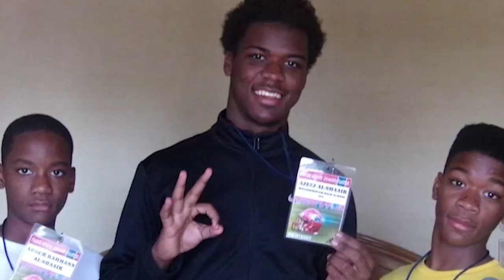Azeez Al-Shaair Paying it Forward | Nissan Insider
Titans Linebacker Azeez Al-Shaair sits down with Amie Wells before the Titans' Week 4 game against the Cincinnati Bengal’s on Sunday at Nissan Stadium.